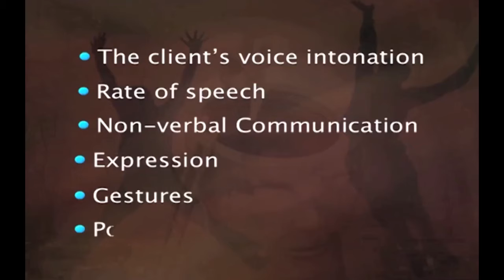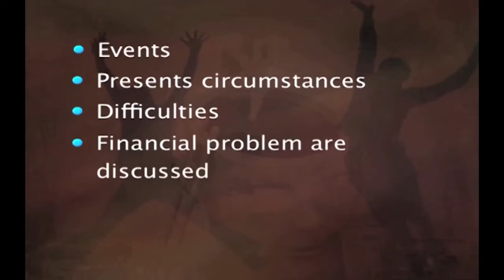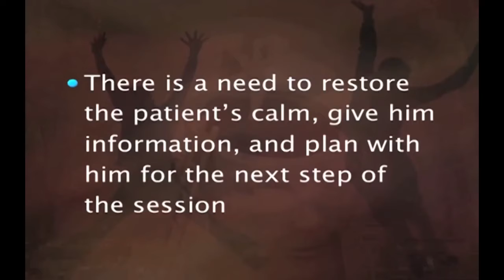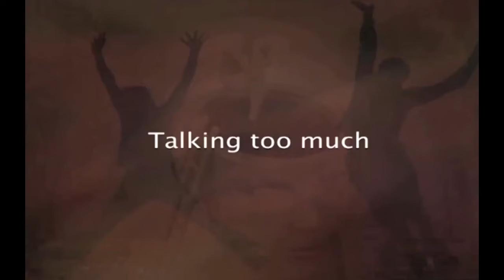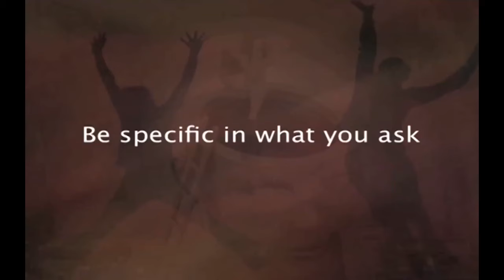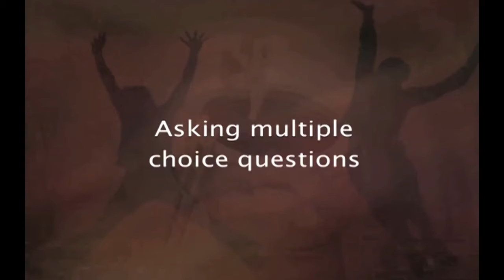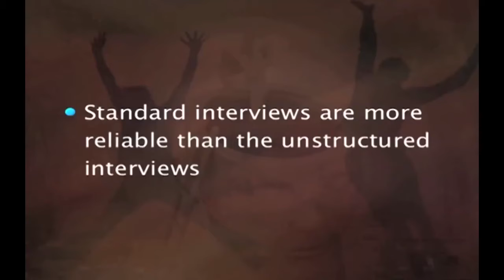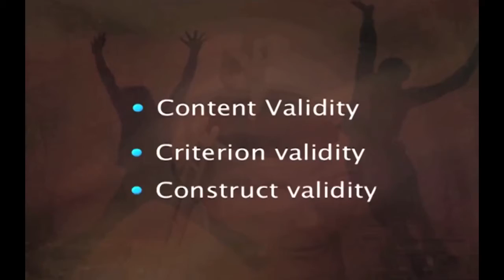Applied Fields of Psychology LESSON 39 Clinical Interview